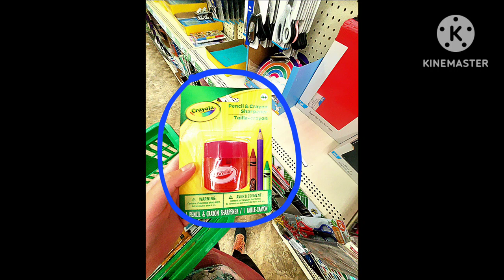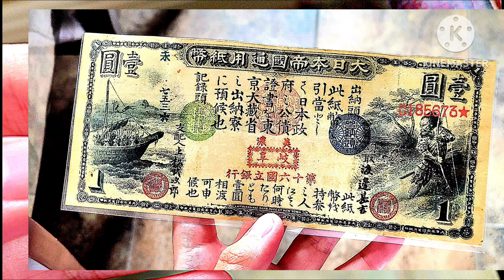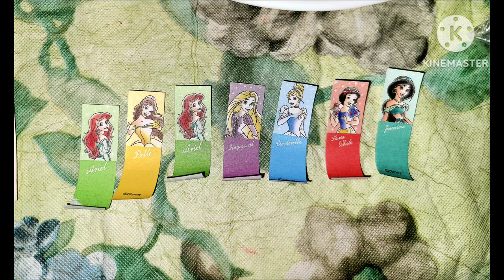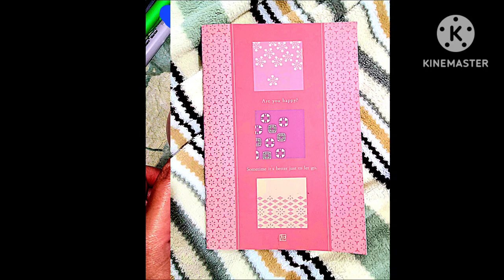May 2, 2023 - RFART419 - Rainy Day Walking Adventures in California Video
This is my original Walking Adventures in California animated video about a Rainy Day in California, which was made on May 2, 2023.

Reference Link:
Patterson California: